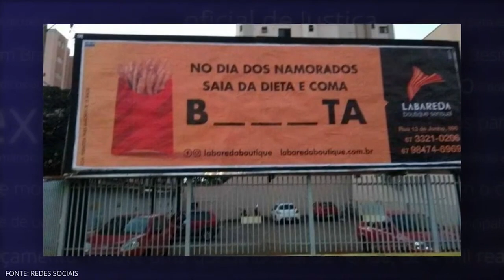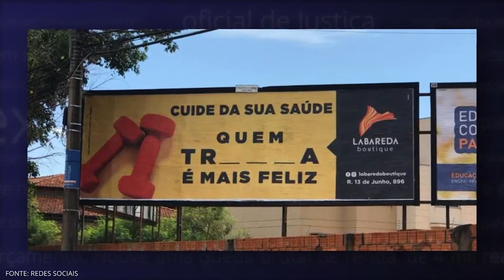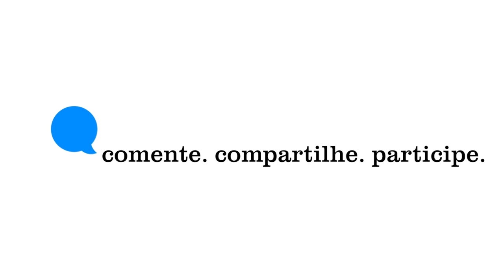Os outdoors criativos de uma sex shop de Campo Grande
Neste trecho do Segunda Chamada, Antonio Tabet, Mara Luquet, Juliana Braga, Lilian Tahan e o ex-prefeito de São Paulo Fernando Haddad falam das campanhas publicitárias divertidas de uma sexshop do Mato Grosso do Sul.
Quer saber como proteger seus dados? Baixe o e-book Segurança Digital. É gratuito

Acesse também outros e-books do MyNews!

e assine nossa newsletter para receber notícias por e-mail
Esse recado é só para membros. Para acessar o conteúdo exclusivo no YouTube, primeiro clique em Playlist e depois em Membros. Já se deseja ver como ter acesso à área exclusiva no site do MyNews, clique

Receba conteúdos exclusivos:
- Extras do Segunda Chamada e do Quarta Chamada;